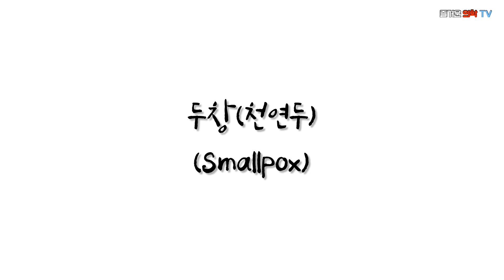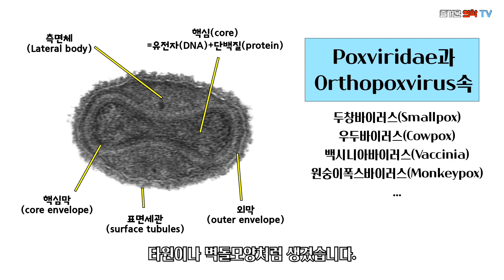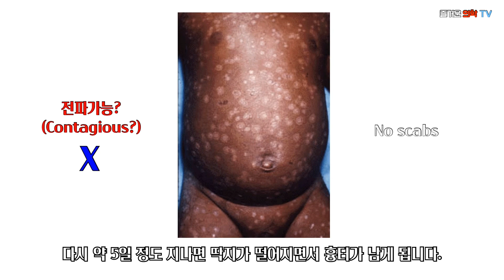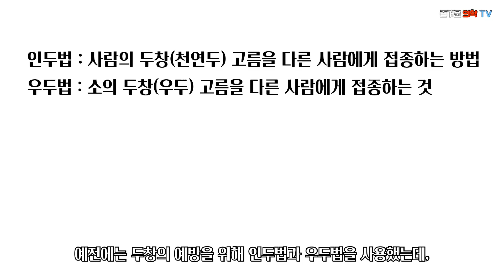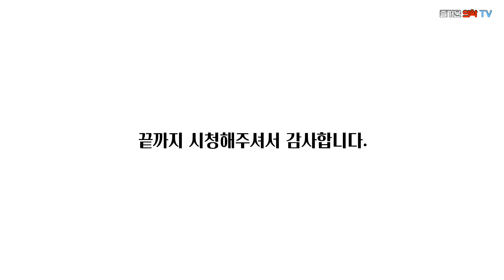천연두(두창) Smallpox 인류가 최초로 승리한 감염병! [feat. 블랙팬서]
1980년 예방접종 프로그램을 통해 인류가 최초로 감염병을 이겨냈습니다.
한때는 무서운 감염병이였던 천연두(두창 Smallpox)에 대해 함께 알아봅시다.